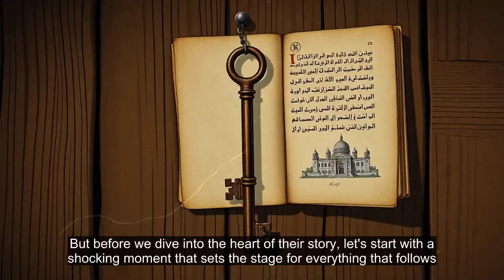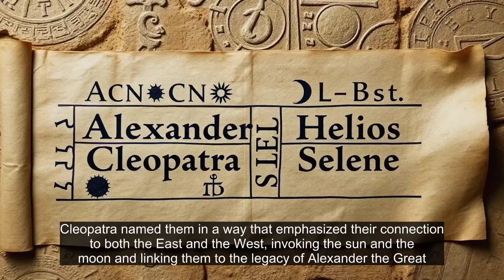Cleopatra's Twins with Mark Antony Spark Roman Fears of an Eastern Empire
In 40 BC, Rome was on the brink of collapse, but Alexandria, the capital of Egypt, was thriving under the rule of the ambitious and cunning Queen Cleopatra. With the help of her ally Mark Antony, one of the three triumvirs of Rome, Cleopatra aimed to secure her power and the future of Egypt. However, her plans were threatened by Octavian, Antony's rival and Cleopatra's mortal enemy. As the situation in Rome became increasingly tense, Cleopatra navigated a complex web of alliances, rivalries, and romantic relationships, all while maintaining her grip on power and her determination to shape her own destiny.